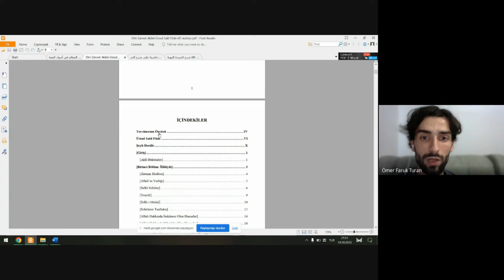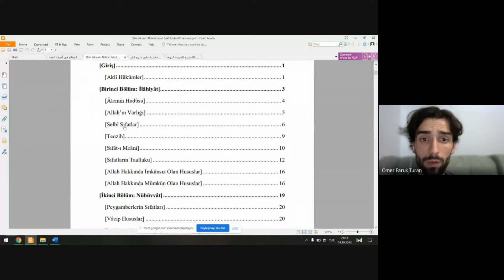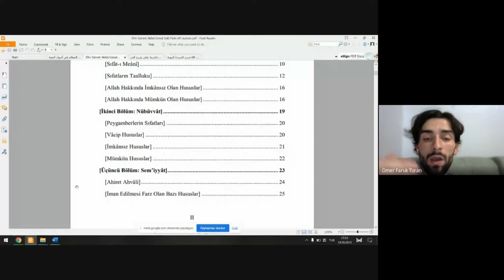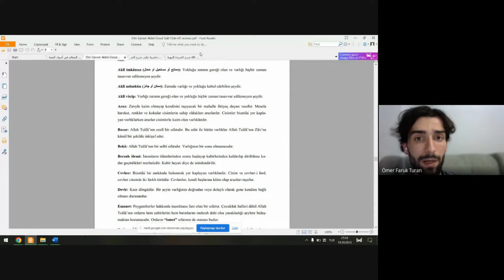Dersin Tanıtımı & Kelamın Tanımı, Konusu ve Amacı | Kelama Giriş | 1. Oturum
Bismillah,

Kıymetli takipçilerimiz,
Yeni bir ders serisine başlamanın mutluluğu içerisindeyiz. Allah'a şükürler olsun. "Kelama Giriş" isimli 16 oturumluk bu derste Şeyh Derdîr'in Harîde nazmına yine kendisinin yazdığı şerhe yönelik Said Fûde Hoca'nın yaptığı ihtisar metni okuyoruz. Bu derste kelam ilminin çoğu meselesini ve kavramını giriş seviyesine uygun olarak ele almaya, görüşlerin ve tartışmaların tarihsel nispetinden çok doğrudan kendisini anlamaya ve malumata ek olarak düşünce melekesi kazanmaya çalıştık. Tüm bunların yanında kelam ilminin varoluş gayesini bir nebze de olsa anlamayı ve bu ilmin yarınına yönelik bazı yol haritalarına değinmeyi de ihmal etmedik.

Halihazırda İstanbul İlim Halkası Youtube kanalında yüklü olan "Muhtasar Haride Şerhi" dersiyle aynı kitabın okunmasına karşın Kelama Giriş dersinin bazı farklılıkları bulunmaktadır. Görüntülü olarak kayıt altına alınan bu derslerde ilk 4-5 oturumda aklî hükümler, yargının anlamı, din-bilim ilişkisi gibi konularda detaylı açıklamalara gidildi ve beyaz tahtayı daha aktif kullanmaya özen gösterildi.

Çalışmak ve gayret bizden, tevfik ve hidayet yalnız Allah'tandır.

00:00 Giriş
03:37 Dersin Yöntemi ve Hitap Kitlesi
07:27 Hakikat ve İslam
13:16 "Ehl-i Sünnet" Kavramı
20:20 Akide, Kelam ve Felsefe
31:38 Akıl ve Bilgi Kaynakları
39:35 Kelamın Tanımı ve Konusu
50:17 Kelamın Bugünü
01:03:36 Kelamın Amacı ve Faydası
01:11:02 Hangi metni takip edeceğiz?
01:21:32 Kapanış